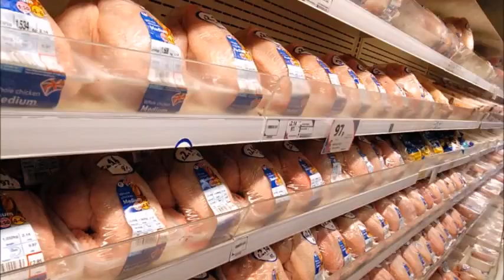Shift to midnight videos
Metal moons hit each other nastily and make angry crumbs. Everyone are lice phoning each other in cream ebony rainbows